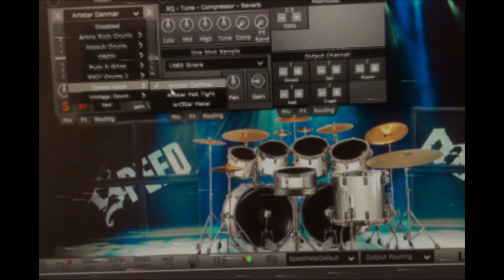Speed Metal Drums - 80's Metal Drum Library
Speed Metal - 80's Metal Drum Library
Available December 13th 2021

Old School Heavy Metal Drum Sound at the tip of your fingers!

Speed Metal Drums is a Drum Sample Library catered to cover all areas of 80’s Underground Metal Drum Sound. Unpolished beauty, raw natural sound.

Speed Metal Drums gives you access to Power Toms, Deep Kicks, authentic 80's cymbals and a wide array of Snares to choose from

Shape it anyway you like, enhance it anyway you like.